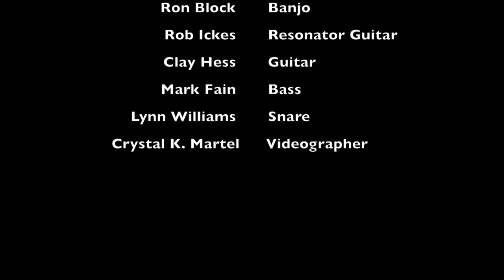Ron Block of Alison Krauss & Union Station - You Are My Sunshine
Ron Block, Clay Hess, Rob Ickes, Mark Fain, and Lynn Williams playing "You Are My Sunshine" at Ron's place. "You Are My Sunshine" is from Ron's bluegrass instrumental recording Hogan's House of Music, available at RonBlock.com/store or on iTunes.

Fourteen-time Grammy winning banjoist and guitarist Ron Block, 24-year veteran of Alison Krauss & Union Station, steps out to record a collection of romping bluegrass instrumentals. He combines brand new originals and older tunes from some of his musical heroes, like Earl Scruggs, J.D. Crowe, Ralph Stanley, Art Stamper, and Stephen Foster. The lineup is full of stellar musicians: Stuart Duncan, Alison Krauss, Tim Crouch, Sam Bush, Adam Steffey, Sierra Hull, Dan Tyminski, Clay Hess, Jerry Douglas, Rob Ickes, Barry Bales, Byron House, Mark Fain, Jeff Taylor, and Lynn Williams.